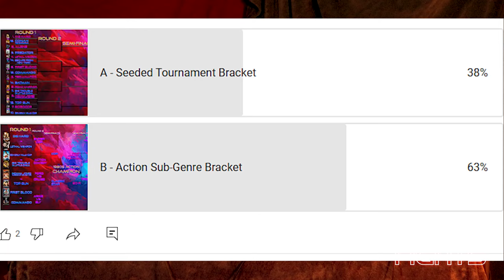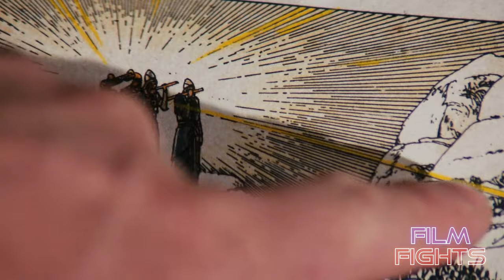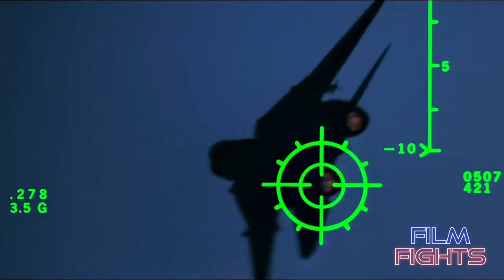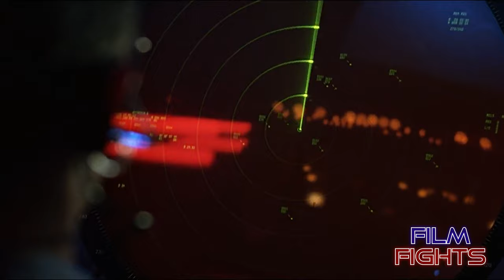INDIANA JONES (1981) vs TOP GUN (1986) | 80s Action Movie Tournament | Classic Clash Ep. 5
At the Film Fights podcast, Cousin Kyle, the Fob, and I are excited to announce what we believe to be a first of its kind 80s Action Movie Tournament pitting the best action movies against each other until we determine the greatest action movie of the 1980s.
We have sorted through various online greatest lists and determined the top 16 action movies from that decade.

In this fifth episode of Classic Clash, Harrison Ford's Indiana Jones goes up against Tom Cruise's Pete "Maverick" Mitchell, with RAIDERS of the LOST ARK (1981) and TOP GUN (1986) throwing hands in a film fight. Going in, we thought it was going to be a squash match. However, we were proven wrong as these movies were much closer than we had initially thought in quality.

One reason we are super-exited for this tournament is that we actually haven’t seen most of these classic action films on this list.  We want to take a fresh look at these 1980s with a Gen Z perspective and see which ones still hold up, which ones do not, and ultimately determine the greatest action movie of the 80s!

Chapters:
0:00 Intro
0:52 Announcements
2:07 Brief Plot Summary
3:35 1. Narrative and Pacing
16:30 2. Characters
30:53 3. Action Sequences and Choreography
41:20 4. Cinematography and Special Effects
48:26 5. Music and Sound Design
55:52 6. Themes and Motifs
1:02:02 Final Scoring
1:03:26 Next time... on FILM FIGHTS